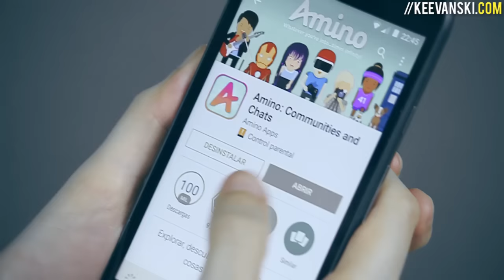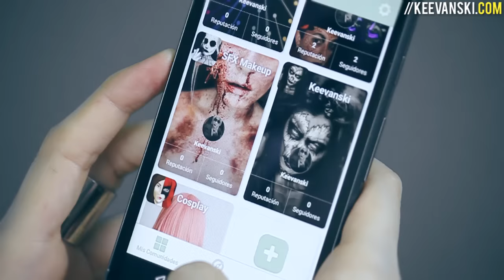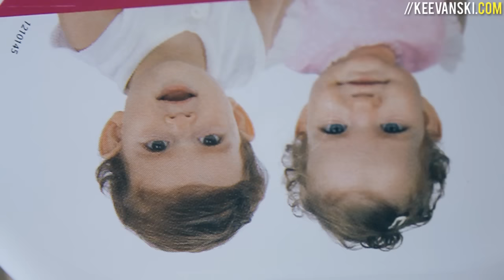Corte Falso | Maquillaje SFX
Ye ye ye ye, aquí os traigo un tutorial básico para aprender a hacer un corte falso o herida falsa para Halloween en el brazo utilizando cera moldeable o "scar wax". Idea que os vendrá genial para cualquier proyecto de Cosplay, disfraz de Carnaval o idea para Halloween, así que ya sabéis chavales... A quedarnos con la peña!

MÚSICA EN EL VÍDEO:
“Grandmaster Blues” by Cullah

Keevanski.